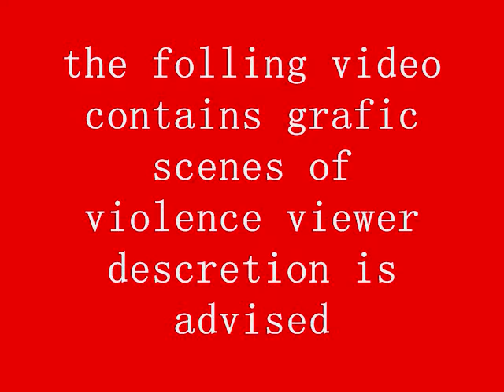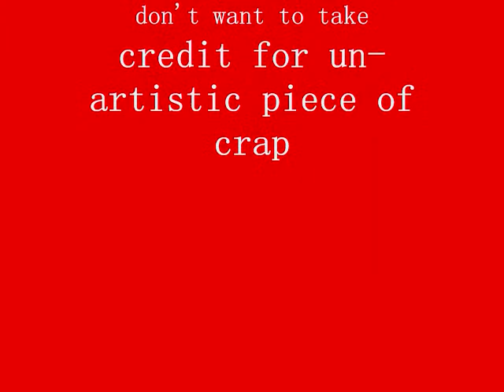Breen's VERY bad day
Wallace Breen has his off day's just like everyone else.
Contains graphic content.